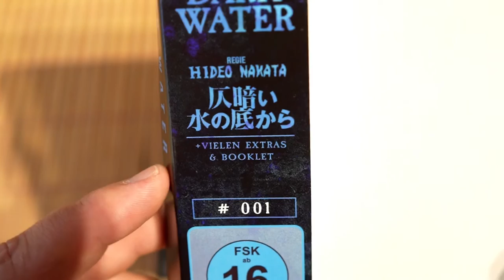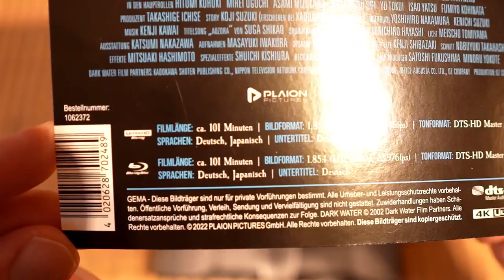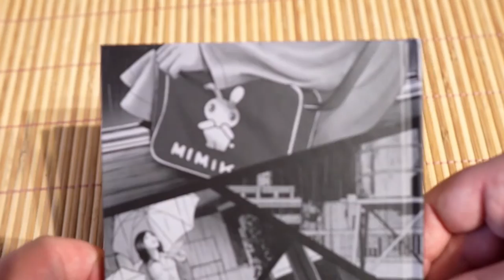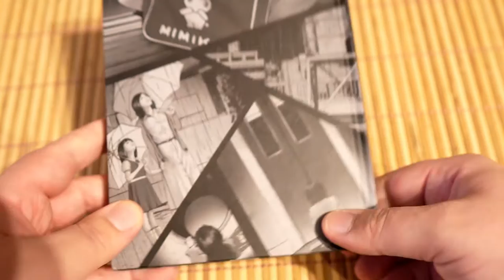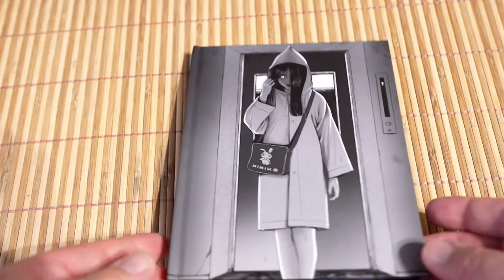DARK WATER Start der J-Horror Collection von Plaion Pictures! 4K UHD/Blu-Ray Mediabook (Plaion Shop)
Start der Plaion Japan Horror Collection (J-Horror).
Mit Hideo Nakata's DARK WATER 2002 in brilliantem 4k UHD!

"Dark Water (J-Horror Collection #1) (Mediabook, 4K-UHD+Blu-ray)-exkl Shop"

Nachdem er die Zuschauer rund um die Welt mit seinem J-Horror-Blockbuster RING in Angst und Panik versetzte, kehrt Mastermind Hideo Nakata mit einem weiteren übernatürlichen, atmosphärisch dichten Albtraumhorror zurück. Einer der beunruhigendsten und gruseligsten Filme des modernen japanischen Kinos!

PLOT AND STORY

Gestresst vom Sorgerechtsstreit findet Yoshimi mit ihrer Tochter endlich in einer kalten Mietskaserne ein kleines Apartment. Dem ominösen, dunklen Wasserfleck an der Decke messen sie zunächst keine größere Bedeutung bei – noch nicht!
Kaum eingezogen, wird Yoshimi von albtraumhaften Visionen über Begegnungen mit einem jungen Mädchen heimgesucht. Irgendwie scheinen diese unheimlichen Anzeichen in Zusammenhang mit dem Fleck an der Decke zu stehen. Mit jedem langsam herabfallenden und bedrohlich wirkenden Wassertropfen wächst in der jungen Mutter das Gefühl einer unausweichlichen Katastrophe.

EXTRAS

Making of

Interviews

Trailer

Booklet

Produkt Details

Altersfreigabe

16

Bildformat

1.85:1 (16:9)

Darsteller

Asami Mizukawa, Hitomi Kuroki, Mirei Oguchi, Rio Kanno

Exclusive

Ja

Filmlänge

Genre

Horror

Produktart

Mediabook

Produktionsjahr

2000

Regisseur

Hideo Nakata

Sprachen

Deutsch, Japanisch

Tonformat

DTS HD-Master Audio 5.1

Untertitel

Deutsch